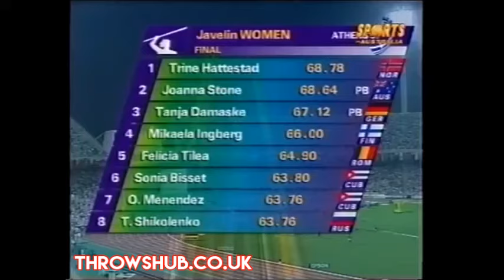Trine Hattestad / Javelin Throw / 1997 World Championships